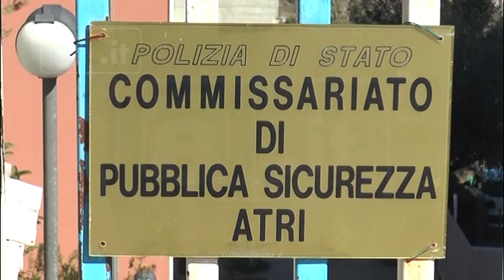Atri - “No allo spostamento del Commissariato”